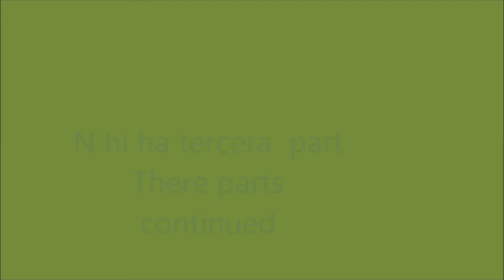Clarabide peak and three more peaks that day (second part)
Description of this trip in pirienos3ooo.com brebe with the nick
Donald
regards